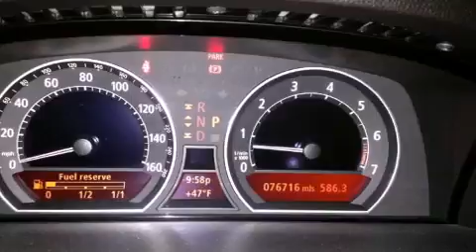2006 BMW 750 Monrovia CA 91016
Year : 2006
 Make : BMW
 Model : 750
 Engine : 4.8L V-8 cyl
 Trans . : Automatic
 Exterior : Silver
 Miles : 76,716
 Interior : Black
 BMW of Monrovia
 2006 BMW 750 Monrovia CA